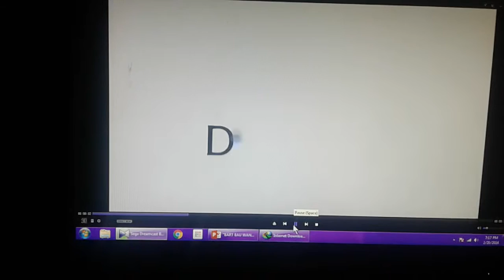Dreamcast Startup Sounds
Start click when Wilson Baby relaxing or sleeping.